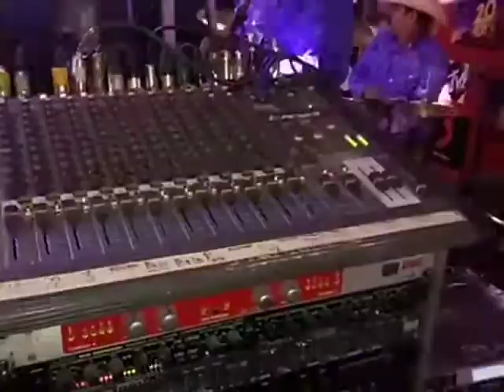El TRAYECTO NORTEÑO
El TURBO MUSIC